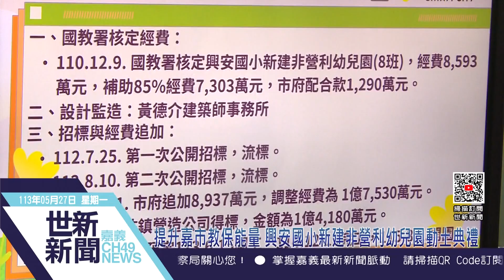世新新聞 提升嘉市教保能量 興安國小新建非營利幼兒園動土典禮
113年5月27日 (一) 世新新聞

提升嘉市教保能量 興安國小新建非營利幼兒園動土典禮

為擴大公共化教保服務量能，嘉義市政府規劃在湖子內重劃區校地新建非營利幼兒園。27日舉辦開工動土典禮，預計於115學年度招生，未來可提供8班，156名幼生就讀機會。嘉義市長黃敏惠也親自到場參加，期盼未來嘉義市湖子內區段徵收整體開發陸續完成後，產生人口移動磁吸效應，吸引民眾遷入，帶動學齡前幼兒增加，市府新建非營利幼兒園，以提供重劃區內幼兒優質教育環境。